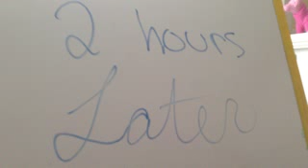Katie and Marisa's shopping trip part 1